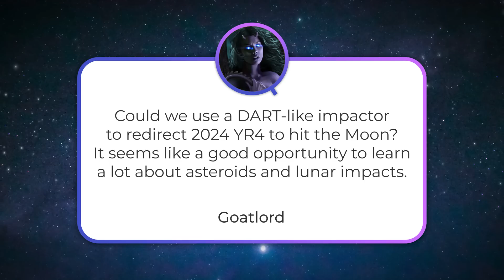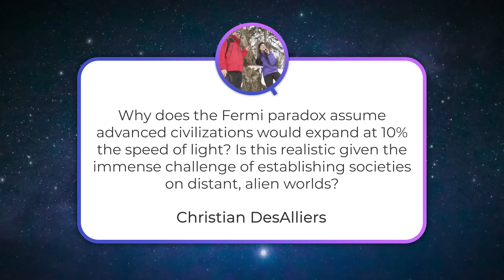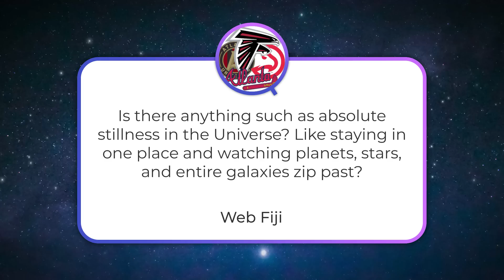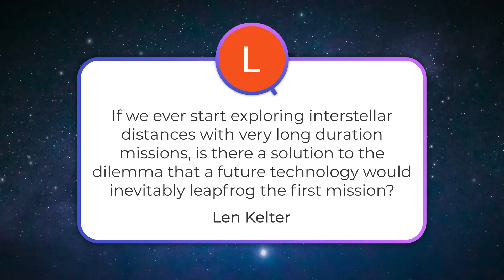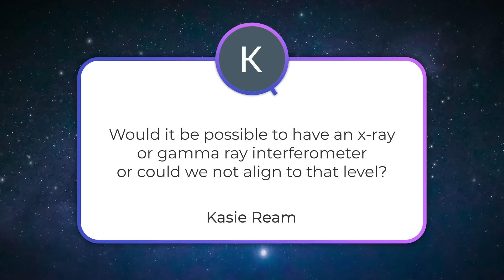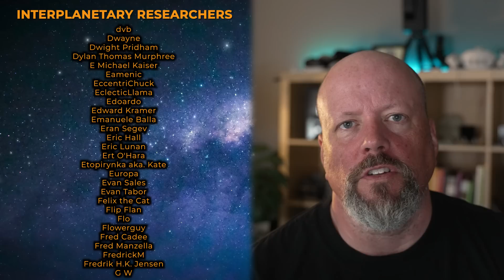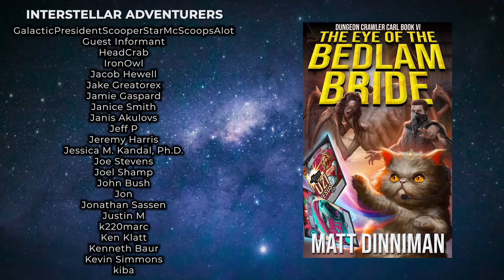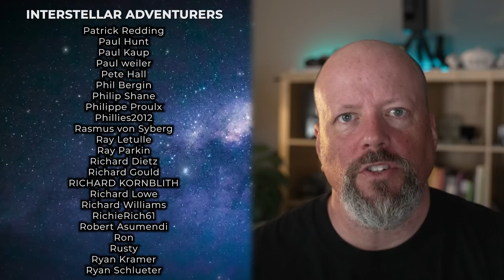Aiming an Asteroid at The Moon, Mars Babies, Absolute Stillness | Q&A 343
👉 [Q&A+] No YT ads. Bonus Question

Could we aim asteroid YR4 at the Moon on purpose? What would happen to babies born and raised on Mars? Should we use water as an insulation layer for our spacecraft? And in Q&A+, could we mine an asteroid that's stuck in a Lagrange point?

00:00 Start
00:28 [Goatlord] Could we direct an asteroid into the Moon to study the effects?
01:00 [MadmonkeyOz] Mars' ancient coast line
04:53 [Christian DesAlliers] Expanding advanced civilizations
07:52 [Web Fiji] Is there such thing as absolute stillness in the Universe
08:46 [TELE KOMIK] What will happen to babies born and raised on Mars?
10:52 [Len Kelter] Tackling the wait calculation
11:28 [Kasie Ream] Is it possible to do an X-Ray telescope?
12:06 [Jul Kar 'Cerum] Can we use water as an insulation layer for spacecraft?